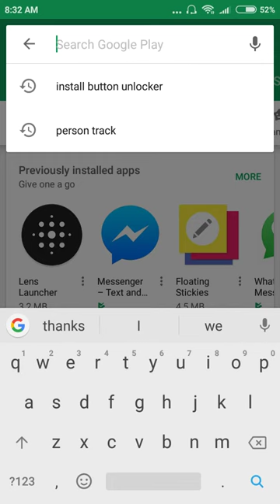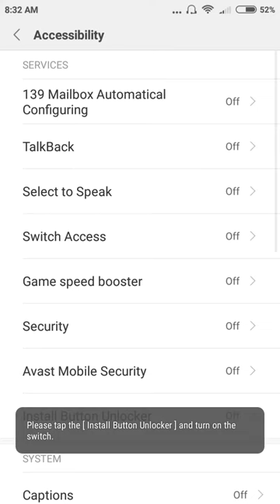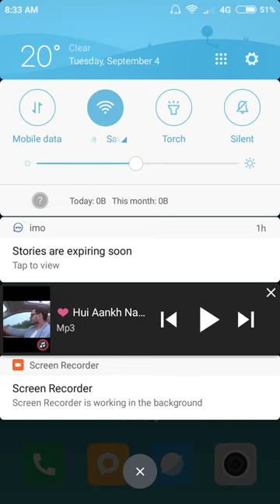How To FIX screen overlay detected in android|100% Solved Turn Off Screen Overlay Detected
Install button unloker.
Hack glod gunship battle.
I am Ijaz Ahmed
Dosto Is Video Me Maine Aapko gunship Battle gold hack krky dekhao ga 100% real video Hy men kbhi bhi Fack video nhi bnai
Hai Ummeed Hai Aapko Ye Video Pasand Aayegi.